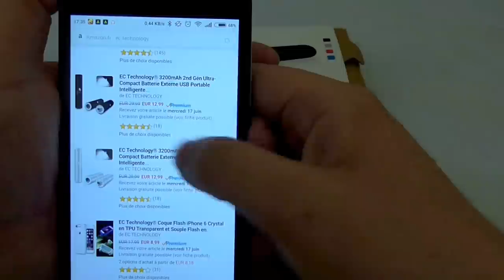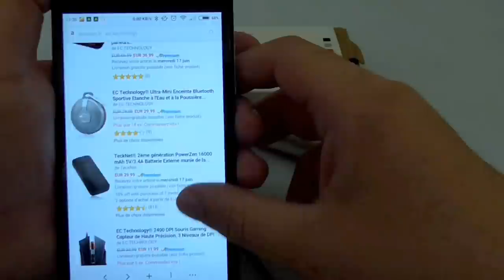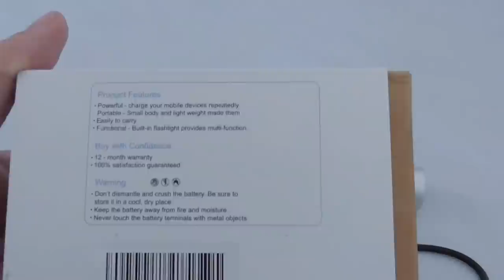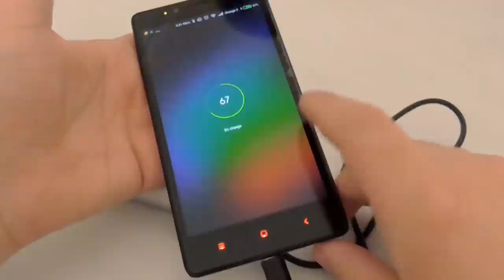Test : Batterie externe 3200mAh EC Technology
Aujourd'hui on test la batterie externe de chez EC Technology de 3200 mAh. Compact et facilement transportable, que vaut elle ?